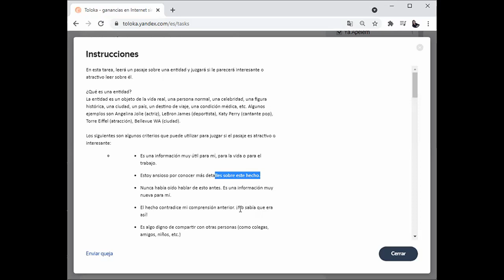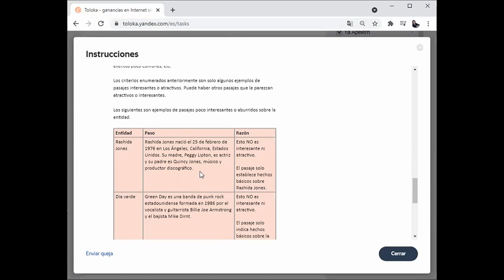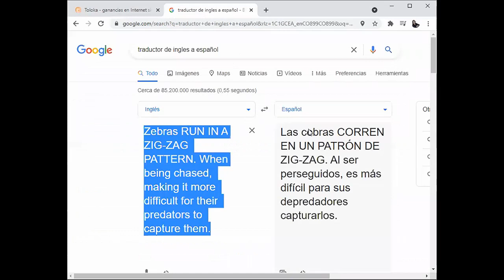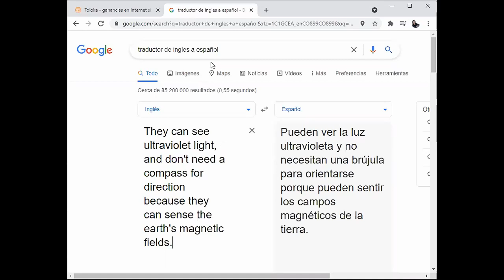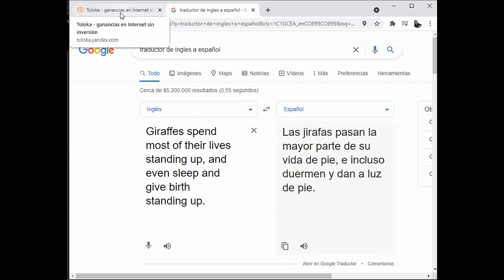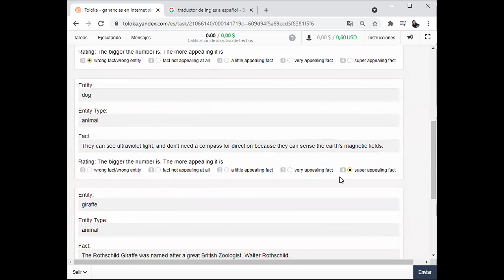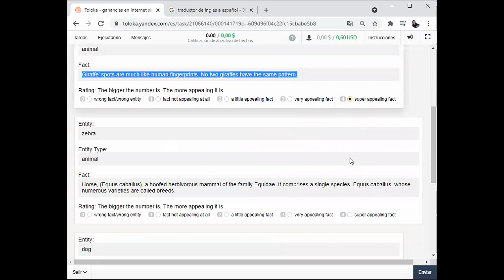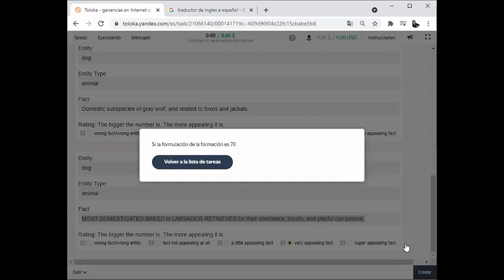Tarea Toloka - Calificación de atractivo de Hechos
Hola!

para las personas nuevas que aún no tienen su usuario pueden ingresar por medio de este link👇🏻👇🏻👇🏻